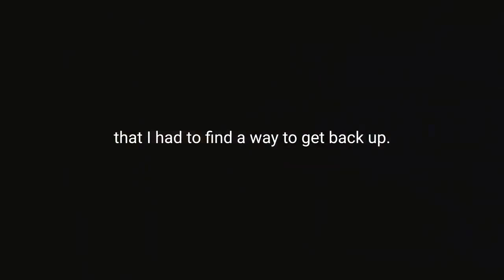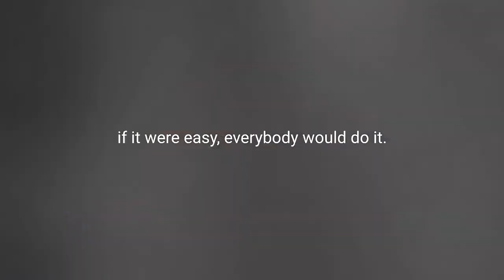WHEN IT HURTS | Powerful Motivation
To help you manifest your desires and good health you always wanted
inspirational sports videos for students motivational speech in english video motivational videos for employees free download achieving goals inspirational vide , motivation2study illionaire motivationbillionaire luxury lifestyleluxury lifestylelifestyle of a billionairebillionaire motivational speakerbillionaire motivational videobillionaire entrepreneur motivationbillionaire lifestyle motivation songbillionairebillionaire´s lifestylelife of a billionairerich lifestylemillionairemillionaire lifestylemillionaire´s lifestyleentrepreneur lifestyleentrepreneur´s lifestyleentrepreneur motivation